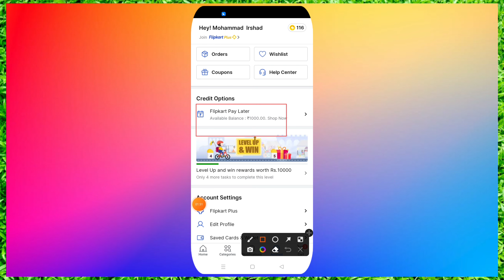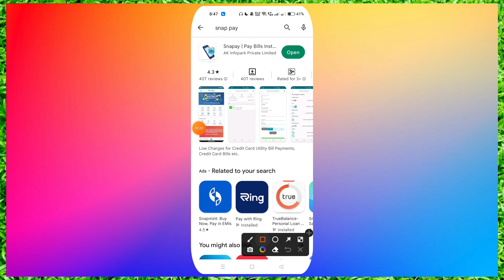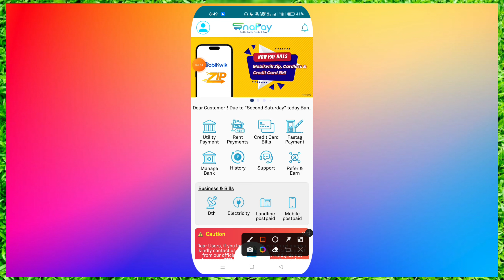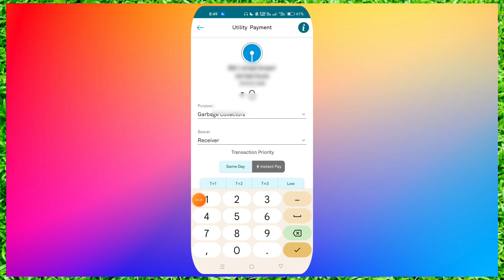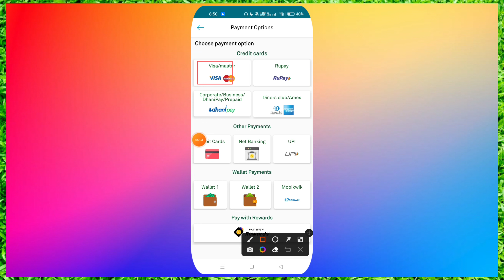Flipkart Pay Later To Bank Account | Flipkart Pay Later To Bank Transfer | Flipkart Pay Later 2023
how to withdraw flipkart pay later money to bank

Irshad Tech